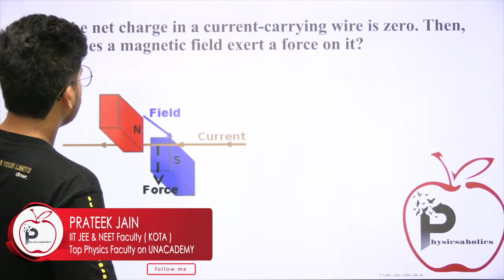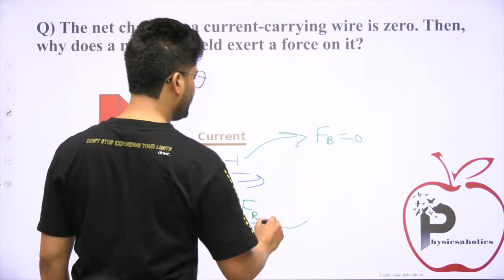Why does a magnetic field exert a force on a neutral wire? | IIT JEE & NEET by Prateek Jain Sir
The net charge in a current-carrying wire is zero. Then, why does a magnetic field exert a force on it?